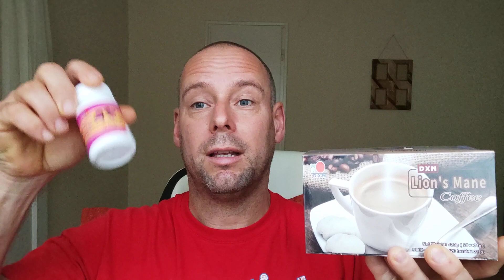Miért jó neked DXN felhasználói fiókot regisztrálni? Útmutató DXN kávé és DXN termékek vásárlásához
Mik a DXN tagság előnyei? A videóból megtudod! 😉

English:
or search me by my name: Kávékirály Gergely Takács 😉

Miért előnyös DXN törzsvásárlónak lenni?
Attól, hogy DXN termékeket vásárolok, kell majd az üzlettel foglalkozom?
Kapok valami kedvezményt a DXN-es vásárlásaim után?
Biztonságos megadni az adataimat a Kávékirály.hu weboldalon a DXN webáruház eléréséhez?
Többek között ezekre a kérdésekre is választ kapsz ebből a rövid videóból 🙂